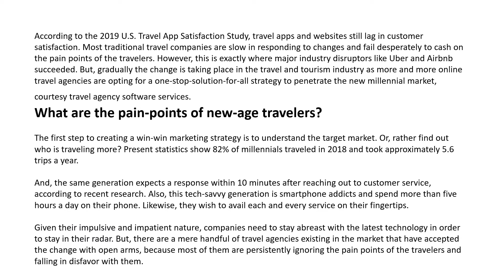How traditional travel companies can start to think like Uber and Airbnb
Why do online travel agencies and market disruptors put traditional travel companies out of business?